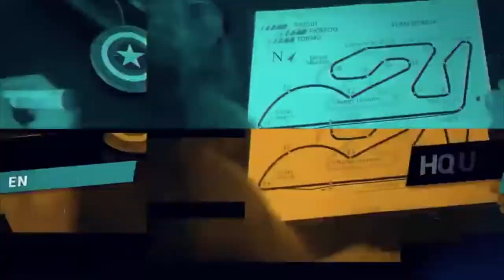ACTITUD MENTAL POSITIVA EN MOTO Y EN VIDA - MICHELE D'ANTINO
Una actitud mental positiva es muy importante para conseguir ganancias, aprender o para la motivación personal. En mi experiencia de Formación y de formador he asistido a un montón de cursos sobre autoestima, motivación y Coaching personal.
Este video quiere daros un mensaje bonito que os puede ser útil para la conducción de vuestra moto o también para vuestro día a día.
Michele D'Antino